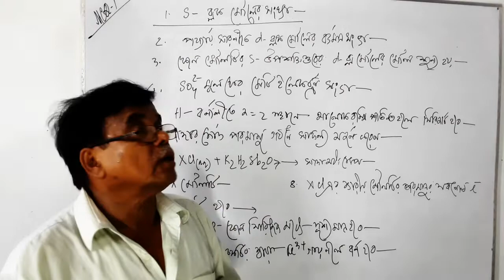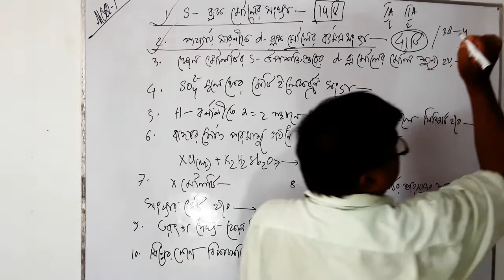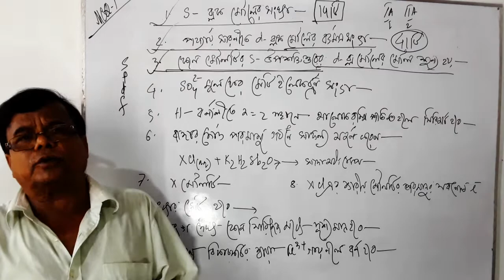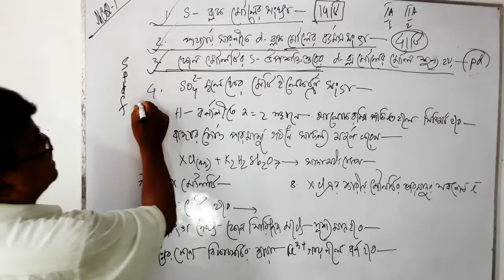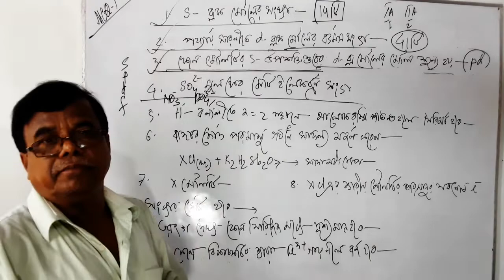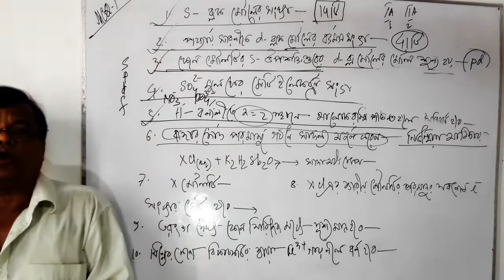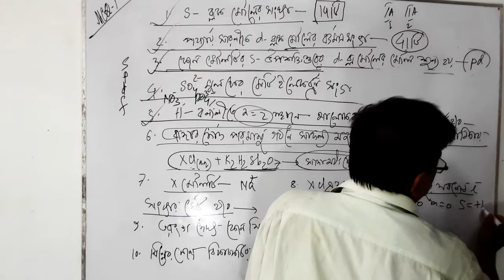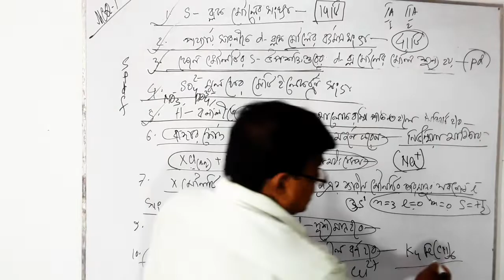গুনগত রসায়নের ও periodic table এর বহু নির্বাচনী প্রশ্ন (MCQ 2)important গুলো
MCQ 2 on periodic table  and qunlitative  chemistry